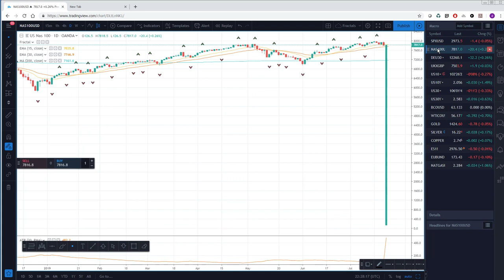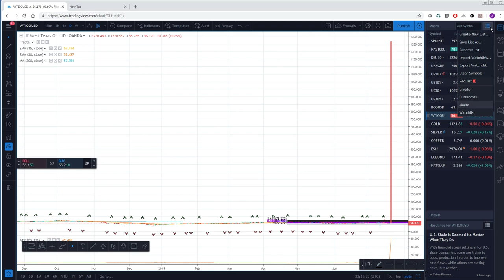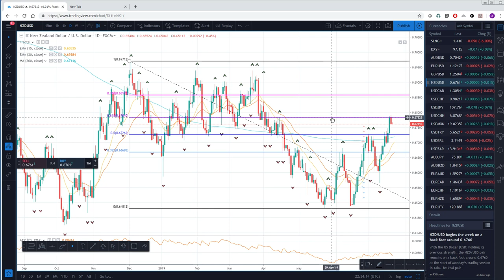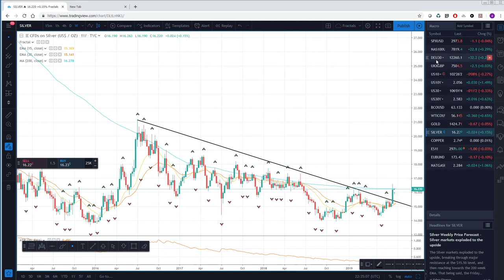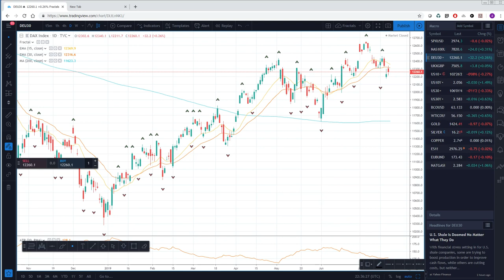21Jul19 Week Ahead Preview - PrivateerFX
THIS WAS
21Jul19 Week Ahead Preview - PrivateerFX